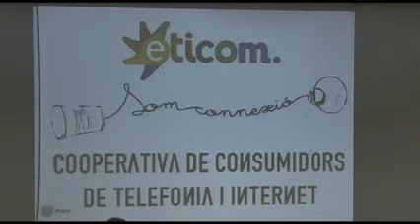Som Connexió, una cooperativa de telefonia i Internet